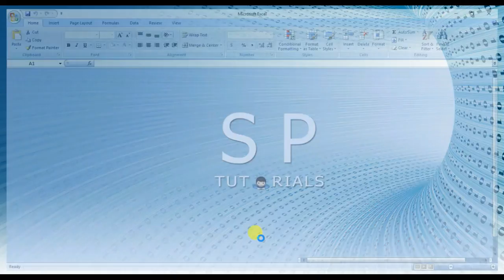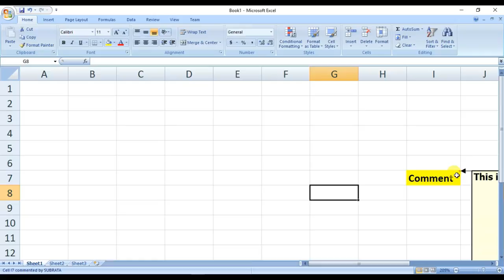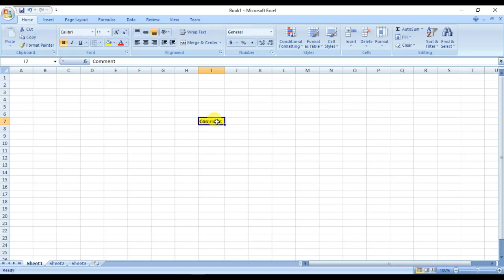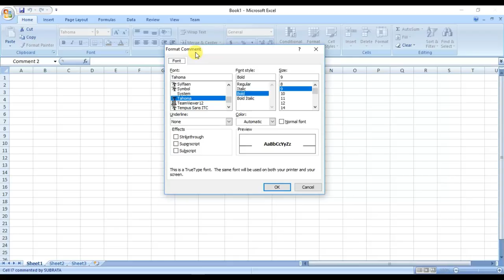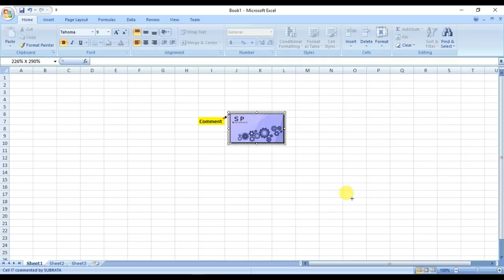Excel Comments-Excel Basic in hindi [Part 14 ]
How to use comments in excel,use image as a comment.Simple way you can do this.

this is excel comment section,in this video you will learn how to use comment in excel.